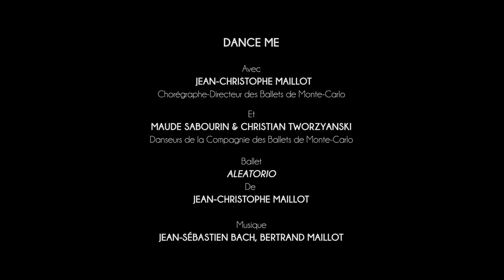NEVER SCENE Saison 1: Episode 3 - "DANCE ME"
Pas de deux pour tout se dire. Ou presque rien. Maude Sabourin et Christian Tworzyanski, danseurs des Ballets de Monte-Carlo, interprètent Aleatorio de Jean-Christophe Maillot.

NEVER SCENE, la série documentaire des Ballets de Monte-Carlo
Avec Jean-Christophe Maillot : Chorégraphe-Directeur des Ballets de Monte-Carlo, Maude Sabourin et Christian Tworzyanski : Danseurs de la Compagnie des Ballets de Monte-Carlo

Ballet : Aleatorio de Jean-Christophe Maillot

NEVER SCENE, une série de Marika Mathieu
©Les Ballets de Monte-Carlo